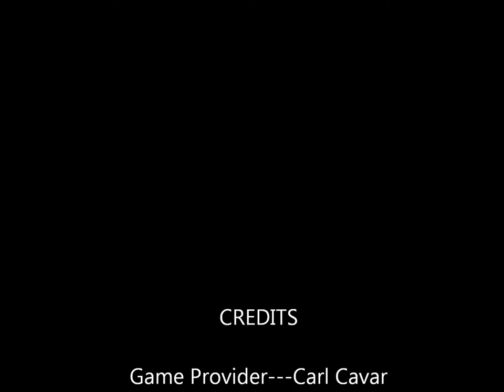The Fourth Crusade- From the eyes (Get It?) of Enrico Dandolo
Perhaps the greatest thing to ever be created